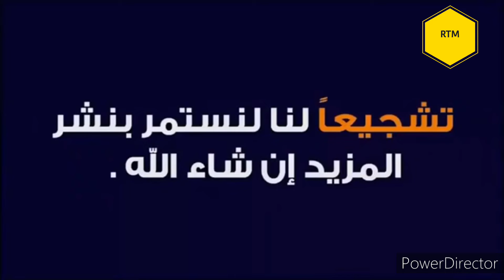ملعب سيڨ_معسكر جاهز لاستقبال ألعاب البحر الأبيض المتوسط. Sig_Mascara_STADUM